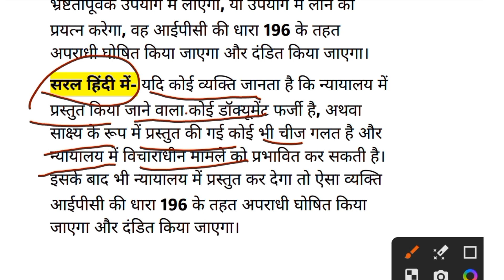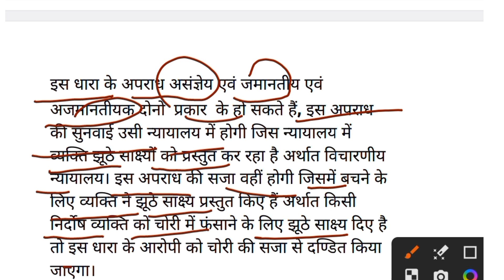196 ipc in hindi 196आईपीसी | Giving false evidence SECTION 196 IPC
196 ipc in hindi 196आईपीसी | Giving false evidence SECTION 196 IPC

Indian Penal Code - Using evidence
known to be false
Description of IPC Section 196
According to section 196 of Indian penal code,
Whoever corruptly uses or attempts to use as true or genuine evidence any evidence which he knows to be false or fabricated, shall be punished in the same manner as if he gave or fabricated false evidence. धारा 196 आईपीसी (IPC Section 196 in Hindi) - उस साक्ष्य को
काम में लाना जिसका मिथ्या होना ज्ञात है।
धारा 196 का विवरण
भारतीय दंड संहिता की धारा 196 के अनुसार, जो कोई किसी साक्ष्य को, जिसका मिथ्या होना या गढ़ा होना वह जानता है, सच्चे या असली साक्ष्य के रूप में भ्रष्टतापूर्वक उपयोग में लाएगा, या उपयोग में लाने का प्रयत्न करेगा, वह ऐसे दंडित किया जाएगा मानो उसने मिथ्या साक्ष्य दिया हो या गढ़ा हो ।

धारा 196 आईपीसी हिन्‍दी में,
आई पी सी की धारा 196,
ipc section 196,
धारा 196 सीआरपीसी,
section 196 crpc,
ipc196,
धारा 196,
आई पी सी की धारा 196मे कौन सा न्यायालय जमानत देगा ।,
tech 196 dl,
आई पी सी की धारा 196मे कितनी सजा है जुर्माना कितना है,
196 ipc in hindi,
196 crpc in hindi,
crpc 196 in hindi,
section 196 of ipc,
ipc dhara 196 in hindi,
dhara 196 ipc in hindi,
dhara 196 crpc in hindi,
section 196 ipc in hindi